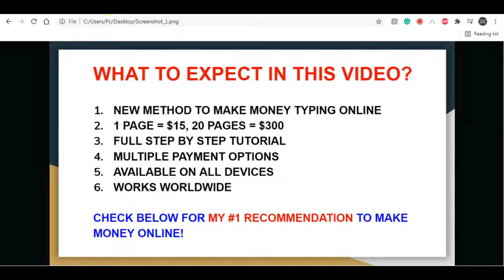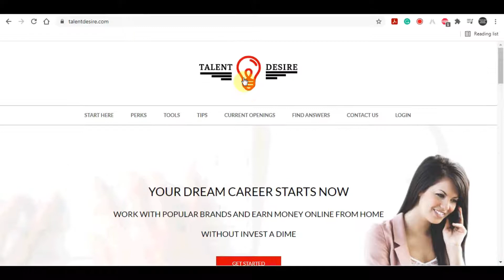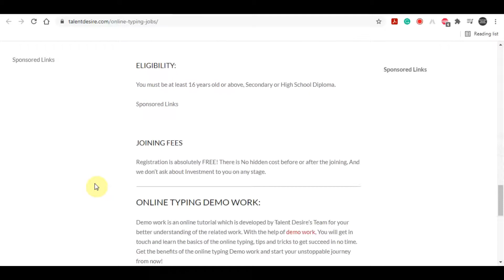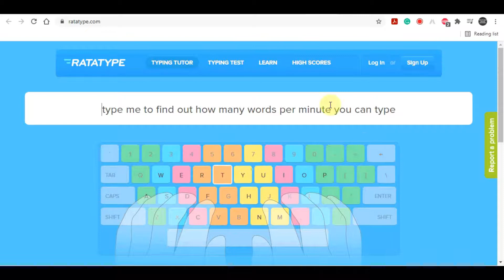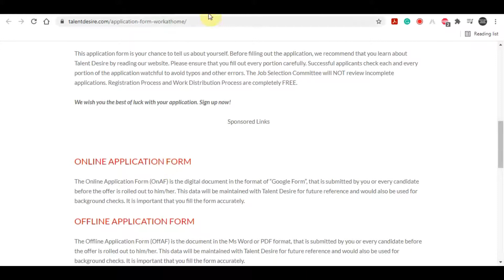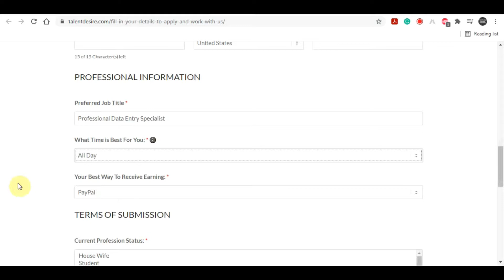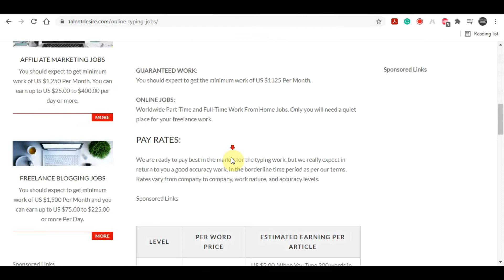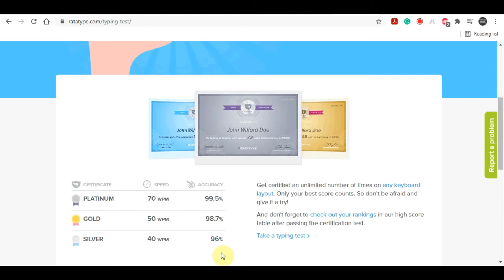Earn $300 Per Day Typing Online For Free (Easy Method)!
In this video, I will explain how to make money online for free simply by typing. I'm gonna show you how to start from scratch and start making money online. If you want to make money online and work from home and utilize the best passive income strategies of 2021, this video is the perfect place to start. I will show you step by step how to set up a way to make money online fast from home by building an online business. Then I will show you how to scale it so you can make a full-time income and even way more, and ultimately make it passive income! This method is one of the fastest ways to make money online without a website. This money-making tutorial is perfect for beginners. If you want to learn how to make money from home as a complete beginner then watch the whole video!